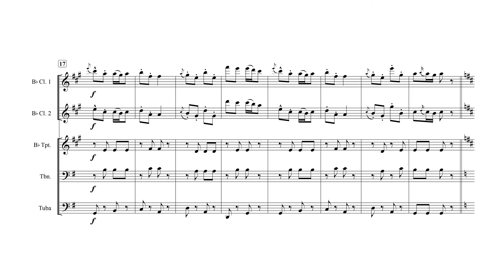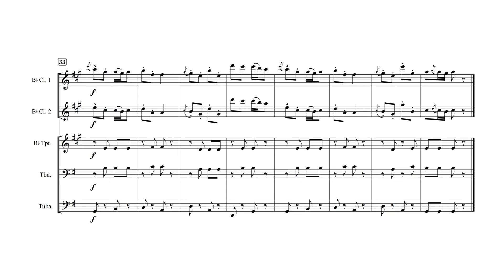Lake Side Polka - From the “Frank M. Davis Polka Collection”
Professor Frank Marion Davis (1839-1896) was an American educator, singer, and composer of both hymns and secular works. Among his secular works were a number of collections of polkas and waltzes written for solo piano. This series of works presents arrangements of a number of Davis’ compositions prepared for the instrumentation of Alford’s “Hungry Five” polka band books and serve as a fine addendum to those familiar pieces.  While the clarinet parts tend to be the most active, they often feature diatonic scalar patterns. All parts should remain accessible to most intermediate-level players.

“Lake-Side” Polka (originally published in 1874) has more participation in the Trumpet and Trombone parts than are found in much of the rest of this collection.

This downloadable PDF package contains a full score and a set of folio-sized parts that are ready to go for your Oktoberfest gig!